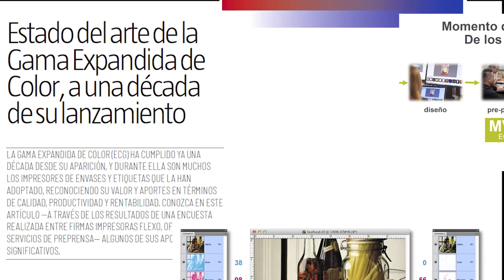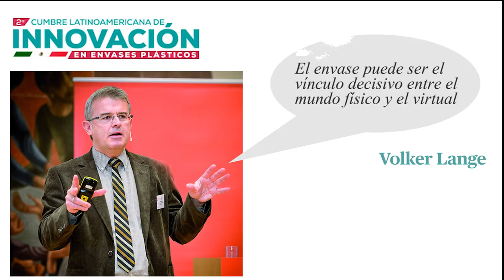El Empaque+Conversión estrena su primera edición de 2018